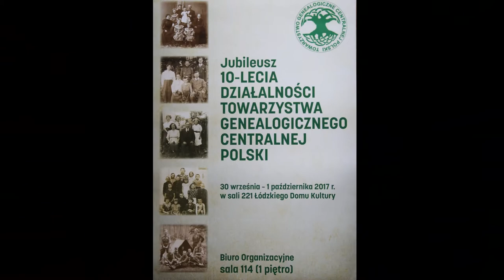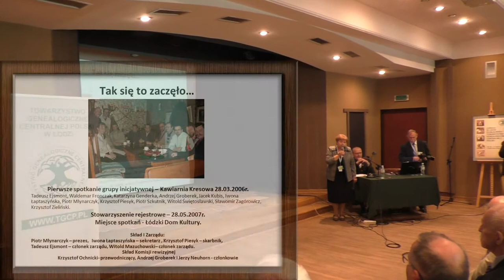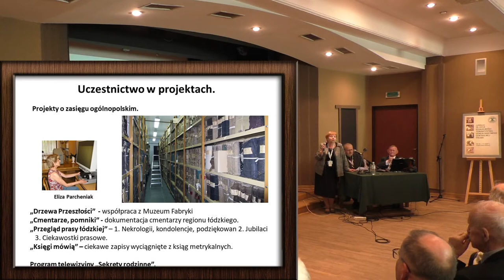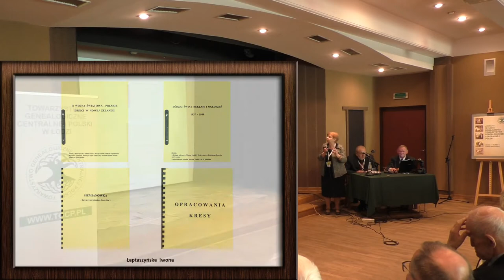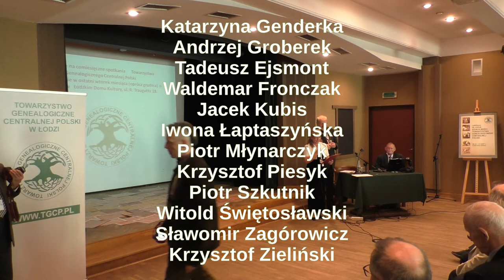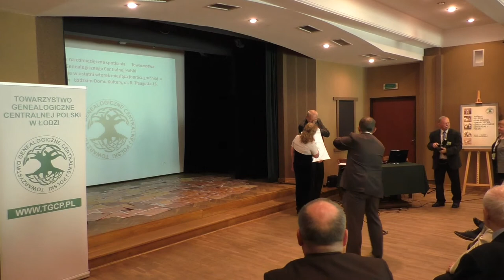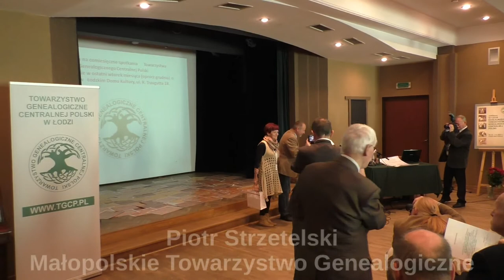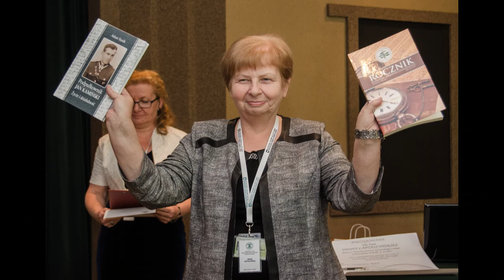10-lecie TGCP cz. 1 (jubileusz)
Część 1. uroczystości obchodów jubileuszu 10-lecia działalności („urodzin”) Towarzystwa Genealogicznego Centralnej Polski w Łodzi 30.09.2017, Łódzki Dom Kultury, prowadzenie: Monika Bayer-Smykowska i Krzysztof Piesyk

►Wystąpienia:
00:16:15 Iwona Łaptaszyńska, Prezes TGCP
00:24:54 Eliza Parcheniak
00:50:18 zmarli członkowie TGCP
00:51:07 członkowie założyciele TGCP
00:53:15 Piotr Młynarczyk
00:58:02 Waldemar Fronczak
01:09:23 Henryka Żyndul
01:16:00 Jan Kanty Chrzanowski
01:22:57 Piotr Zawilski, Dyrektor AP Łódź
►Życzenia i gratulacje:
 01:31:02 Wielkopolskie TG „Gniazdo”
 01:33:04 Małopolskie TG
 01:38:39 Opolscy Genealodzy + Śląskie TG Wrocław
 01:40:40 TG Z. Częstochowskiej
 01:42:31 Ostrowskie TG
 01:44:50 Zagłębiowskie TG
 01:46:35 Warszawskie Genealożki
 01:48:23 TM Dłutów
 01:50:51 Pimpki
 01:53:19 ŁDK Ewa Kowalska
►Ciąg dalszy:
01:54:52 Igor Strojecki
01:57:31 wspólna fotografia ♫
01:58:45 tort ♫
01:59:35 zdjęcia © Mariusz Momont ♫

cz. 2 (wykłady) – link znają władze TGCP (nie jest publiczny)

01:57:32 ♫ muzyka/piosenka music/song: “Lights”, © Sappheiros,  (free CC-BY, thank you!)

© 00:16:25 ramka/frame: Pixabay image 2487298 by user 4924314 (“MR1313”) CC0